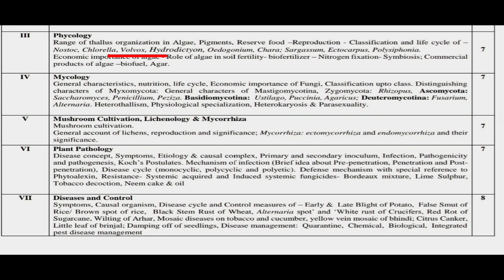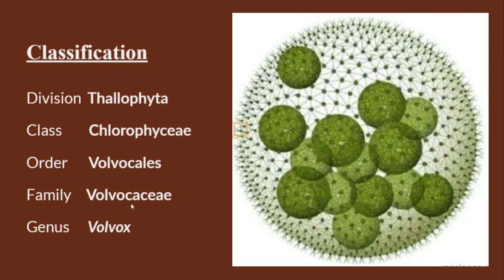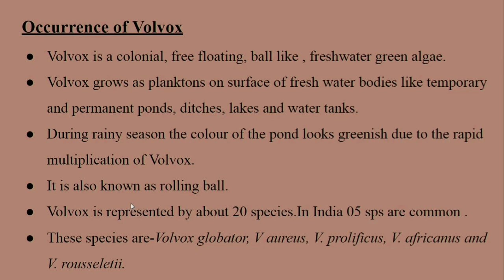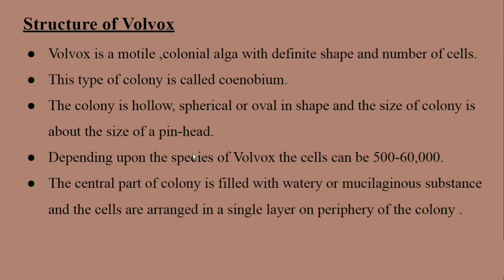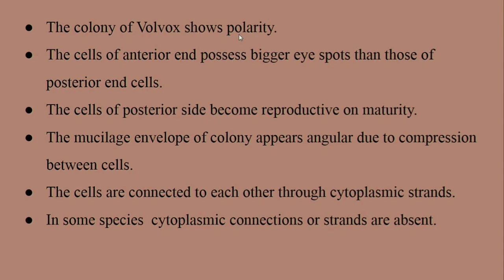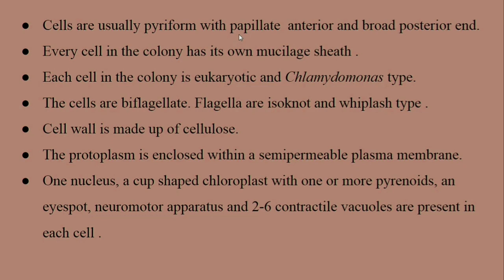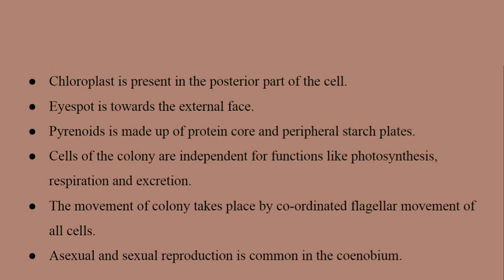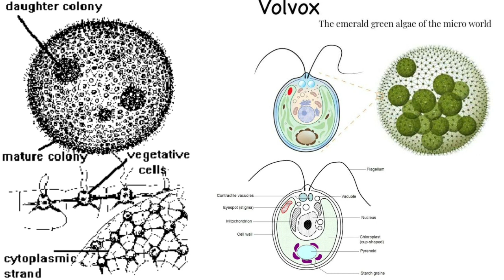Volvox in Hindi//Volvox Classification,Structure,Occurrence/BSc 1st Year 1st Semester Botany Unit 3